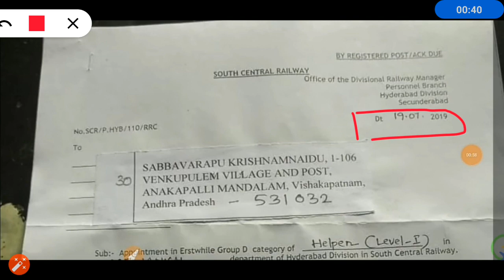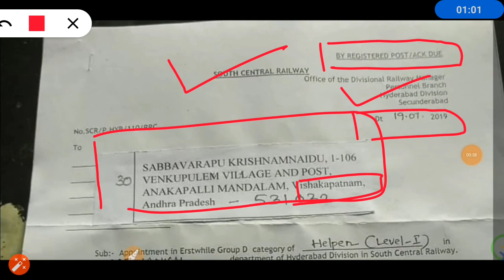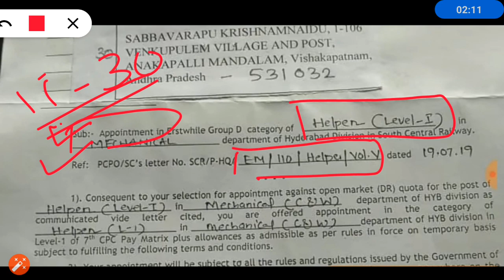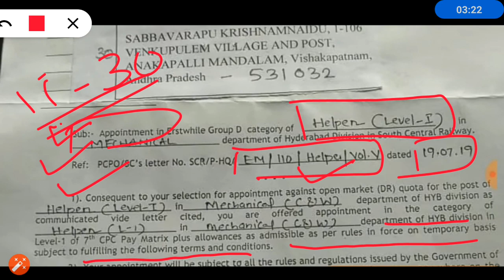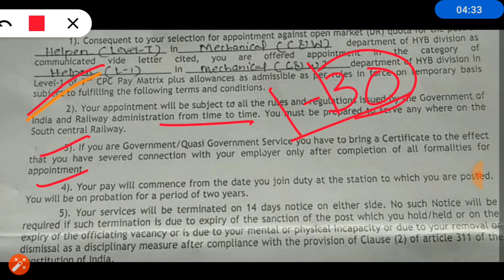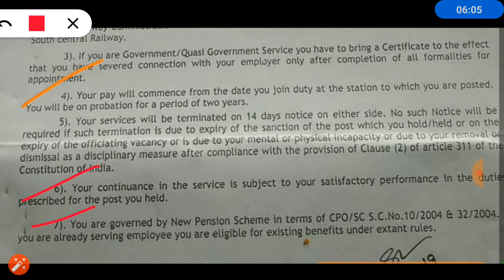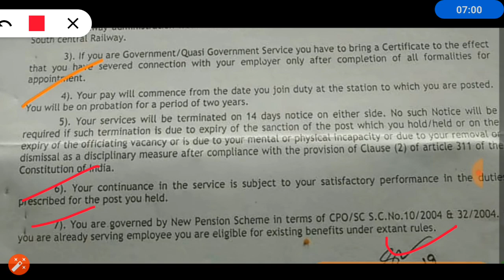RRB Group D | Joining Letter